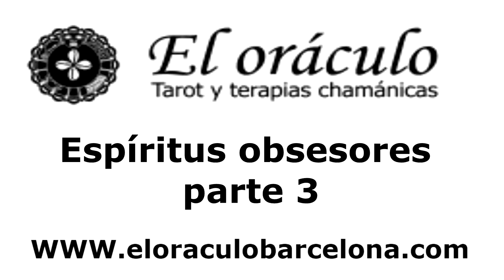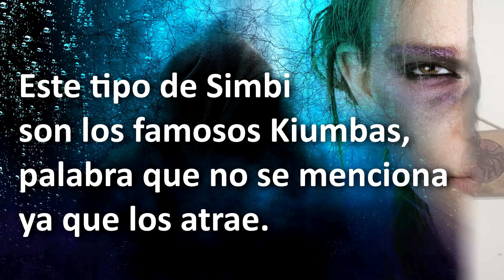Espíritus malos u obsesores ☠️# 3| Los 3 espíritus obsesores más peligrosos💀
1 Espíritus de falsa instrucción
2 espectros malignos (Kiumbas)
3 espíritus obsesores Kármicos
De una forma bastante sencilla en este video el Baba Leonardo te indica cómo puedes librarte de los Espíritus Malos o Espíritus Obsesores que están mortificándote, aquí también se explica lo que son los Kiumbas. Es muy sencillo, pero requiere que ya estés caminando a pie firme hacia tu superación personal. Más allá de esto y en términos prácticos, con el buen uso de tu Voluntad y tu Libre Albedrío, puedes zafarte de los Espíritus Obsesores. El mejor recurso para liberarse de los Espíritus obsesores, es agotar su paciencia sin tomar en cuenta para nada sus sugestiones, y así mostrarles que están perdiendo su tiempo. Entonces, cuando comprenden que no tienen nada que hacer, se marchan. Muchos sucumben ante estos malos espíritus obsesores por ignorancia y falta de conocimiento de las leyes que gobiernan el mundo espiritual.
En nuestra Filosofía Chamánica enseñamos que haciendo el Bien Común y enfocando nuestras intenciones a esos propósitos, ningún mal espíritu puede tocarnos, pues estamos siempre asistidos de buenos espíritus que se acercan a nosotros, comisionados por el gran espíritu universal y por la Ley de Afinidad Espiritual que nos dice que los espíritus se acercan por afinidad. Esto quiere decir que los Espíritus Buenos y Elevados se acercan a donde está la práctica del bien, de lo contrario son los Malos los que se aprovechan. En el proceso de crecimiento personal es importante mencionar que se debe comenzar con lo que le llamamos autoconocimiento a través de los arquetipos, como lo presentamos en este video:
Existen personas movidas por buenas intenciones y que no por eso dejan de estar obsesas. Si tú eres una de estas personas, lo antes posible comienza haciendo una introspección y procura conocer tu Espíritu Protector, para que este ayude en el proceso de crecimiento personal y en ayudarnos a lidiar con las pruebas que nos impusimos como espíritus antes de la encarnación. No tienes por qué temer de ningún maleficio o daño que quieran hacerte, pues puedes desembarazarte de esos Espíritus mediante un conjuro contrario y por imperio de tu Voluntad.
 ¿Qué pensar de la creencia en el poder que poseerían ciertas personas, de obrar maleficios?
Algunas personas tienen un poder magnético muy grande, del que podrán hacer mal uso si su propio Espíritu es malvado, y en tal caso pueden ser secundadas por espíritus obsesores que el ayuden. Para los más escépticos a esto que menciono les indico que pueden leer alguno de nuestros artículos que profundiza más en este tema visitando nuestra web:
Pero para efectos prácticos, rechaza los pensamientos de esos espíritus al momento que llegan a tu mente, e inmediatamente recurre a solicitar ayuda de Dios pidiendo su permiso para que los Buenos Espíritus te socorran. Te refiero a estos artículos para más ayuda:
Empieza quitando de tu mente que te están haciendo daño y que como reacción lógica debes hacer lo mismo en maldad. Eso te ocasionaría muchos males y faltas que han de acumularse en las faltas cometidas como consecuencia de la causa y efectos. Aquí solo te expongo a la información más relevante, pero en muchos casos se requiere la intervención de terceros cuya capacidad espiritual pueda ayudar al desprendimiento de los espíritus Obsesores y por supuesto la educación a través de los Libros que encontraras en nuestra web: